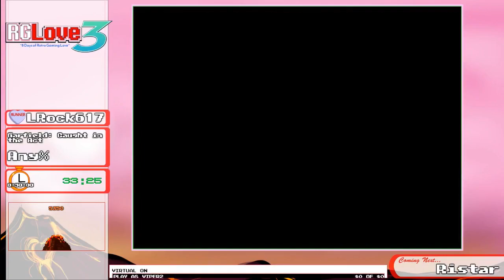RGLove 2020 - Garfield: caught in the act any% by Lrock617